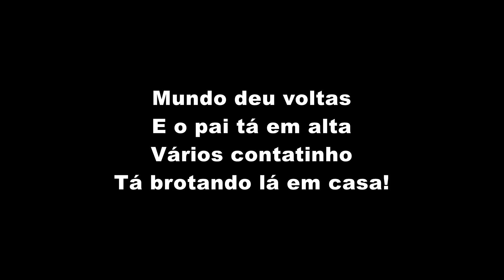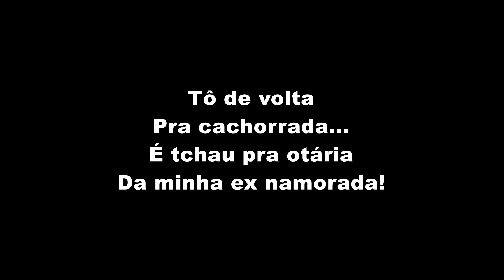MC Don Juan e MC GP - Voltei pra cachorrada (LETRA)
MC Don Juan e MC GP - Voltei pra cachorrada (LETRA OFICIAL)

Artista: MC Don Juan e MC GP
Produção: TF Produções
Ano: 2019

ATENÇÃO!